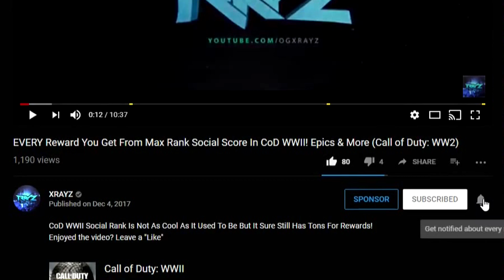NEW "BOUNCER" PAD VS SHOPPING CART... - New Launch Pad Update! (Fortnite Battle Royale)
Fortnite Added A New Bouncer Pad. Here Is What It Does Vs The Shopping Cart! Enjoyed the video? Leave a "Like"

Pop Filter
Rode Swivel Mount

- OGXRAYZ